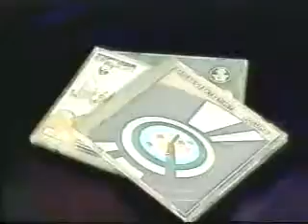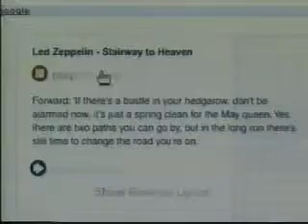Fox 8 News Report on Backmasking in Music (5/9/2006)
Britney Spears hiding sexual messages in her songs? Not all that unusual. But what about Queen promoting the use of marijuana? It's all part of a classic fad in music called backmasking. This package was sent in to WJW Fox 8 News in Cleveland by KTTV Fox 11 News in Los Angeles.